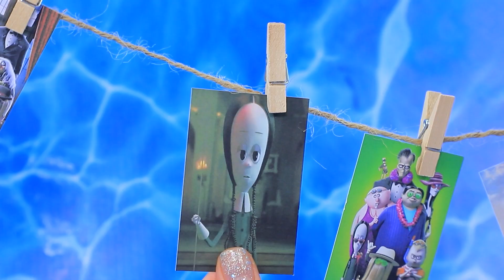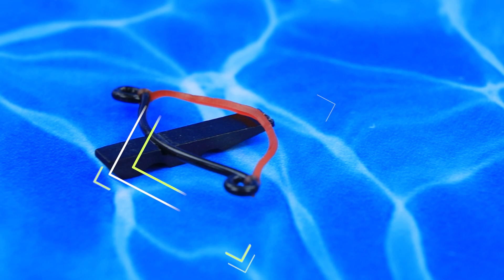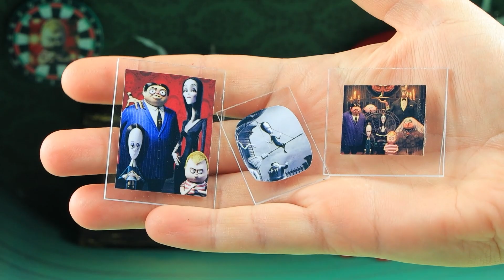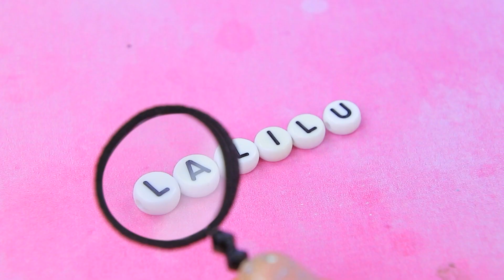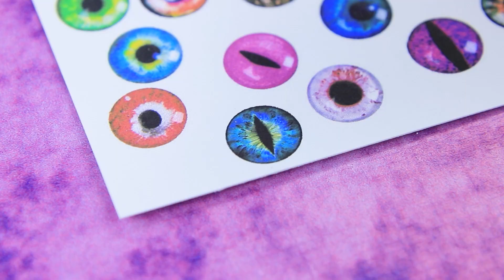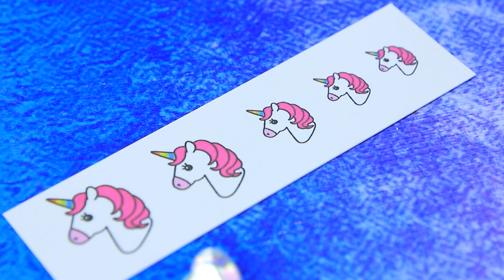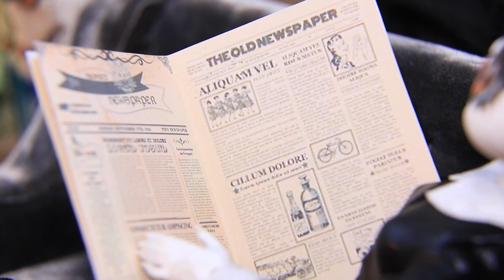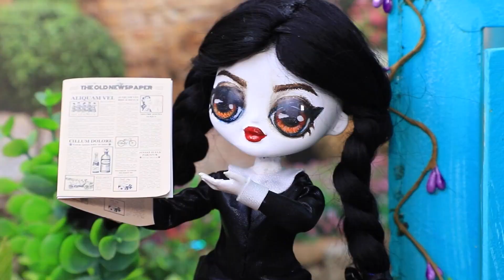Bir Sırt Çantasında Wednesday’in Oyuncak Evi! 30 Kendin Yap Tarzı LOL OMG Fikri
Wednesday Adams, LaLilu'yu ziyarete davet etti! Sihir yapıyor, arbaletle ateş ediyor ve Morticia'ya şaka yapıyor. Herkes onu sevmiyor, ama Wednesday başkalarının fikirlerini umursamıyor! Wednesday’den kesinlikle sıkılmayacaksınız. Öyleyse neden bize katılmıyorsunuz?